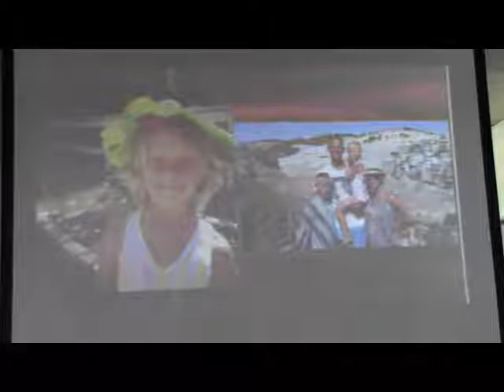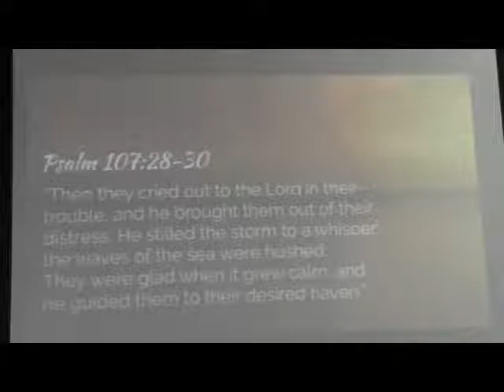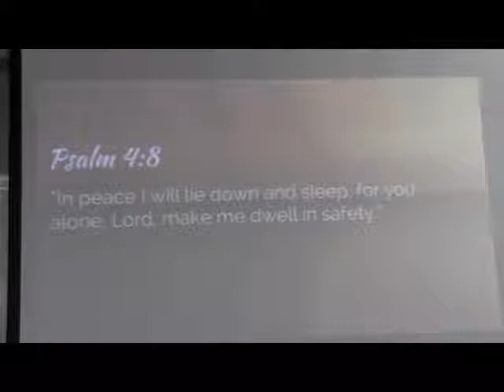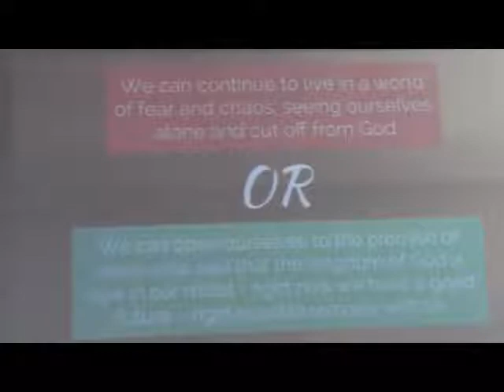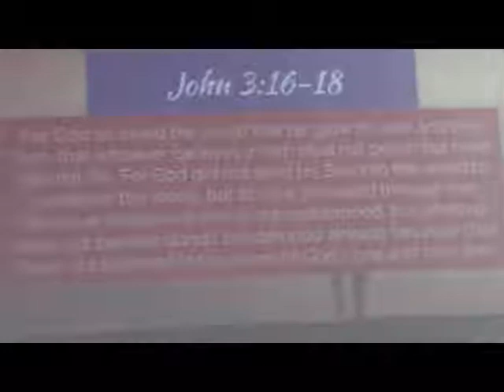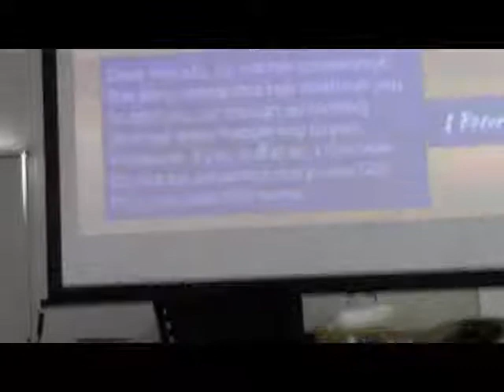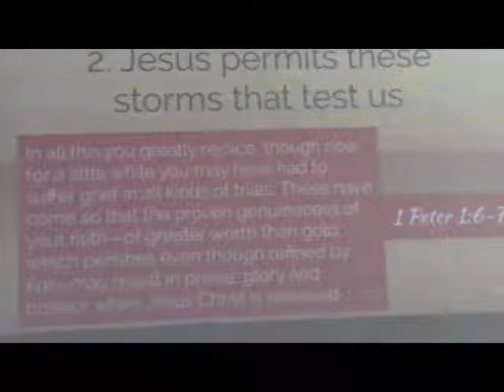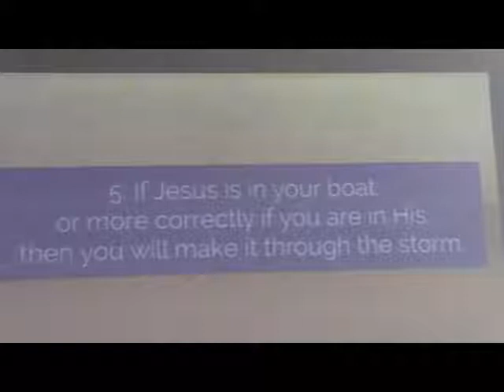17th February 2019 - Faith Through the Storm - John Meadth